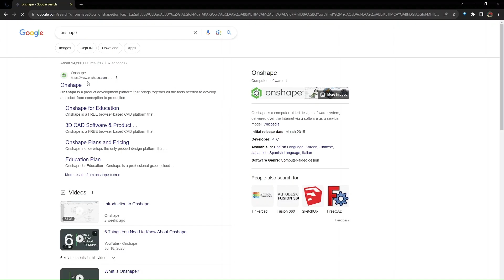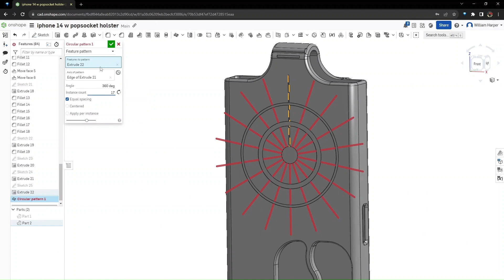iphone 14 Holster Modeling Process Made with Clipchamp